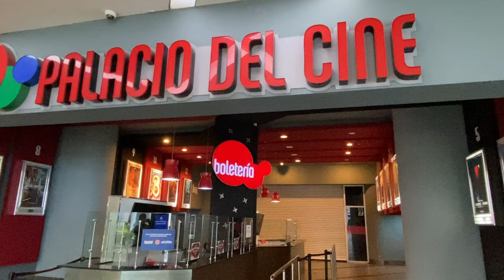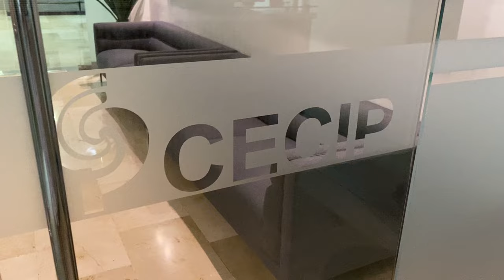01 VLOG Our Family's First Trip to Santo Domingo, Dominican Republic + I got COSMETIC SURGERY!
This is part 1 of a mini vlog series about getting cosmetic (plastic) surgery in the Dominican Republic.

I had been wanting to get a reduction for over 3 years with Dr. Jean Paul Giudicelli (Dr. G) in Santo Domingo, Dominican Republic. I had struggled with years of back pain and being uncomfortable in my own skin. About 2 years ago I had put down my deposit and planned to go when I was hit by a car a few months later.  It seemed like it would never happen.

However, when my family moved to Cabrera, Dominican Republic I became very hopeful (especially since my deposit had not expired).

In this video we document our family's first trip to Santo Domingo.  We were able to go go karting, the movies to see Disney's Elements, the mall, and many other places. AND after meeting with Dr. Giudicelli I was determined to be in good health to be able to get a life-changing surgery.

ABOUT US & OUR CHANNEL
We are a expats and a typical black American family living and teaching abroad in Cabrera, Dominican Republic. We were born and raised in California but spent most of our adult life in Atlanta, GA where we met at Spelman and Morehouse College.

About a year ago we left our jobs teaching in the United States for a life abroad in Honduras before relocating to Domincan Republic.  Our channel has 2 goals:

1. To show black families and people of color what a life abroad could look like.
2. To show all the beautiful things about Latin America.

DR. JEAN PAUL GIUDICELLI
Dr. Jean Paul Giudicelli is a board certified plastic, aesthetic and reconstructive surgeon located in the Santo Domingo, Dominican Republic.

ZENVIDA HEALING CENTER AND RECOVERY HOUSE
ZenVida Medical Travel & Aesthetics  is a Canadian medical and dental travel company founded by Jen Van Eyk in 2017.  It includes OxiVida Hyperbaric Therapy Clinic, and Villa Vida Recovery Retreat both located in the Dominican Republic.

OUR AIRBNB IN SANTO DOMINGO

ABOUT CABRERA DOMINICAN REPUBLIC
Cabrera, Dominican Republic is the equivalent of a small town.  It is located on the North Coast of the country east of Cabarete, Sosua, and West of Las Terrenas and Samana.  The town is surrounded by beautiful beaches, views, and very friendly people.  We have met many dominicans, haitains, canadianas, and a few americans of all socio-economic status living throughout Cabrera.